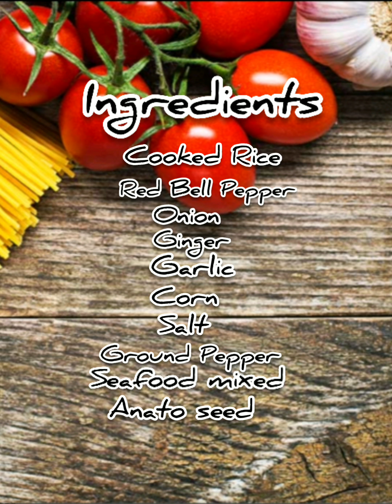How to Cook Seafood Rice